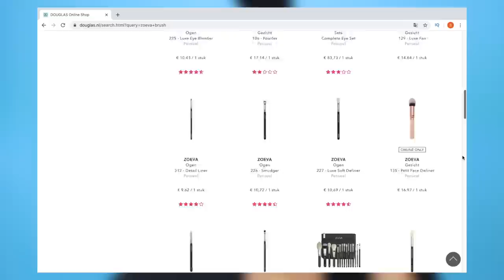MIJN FAVORIETE MAKEUP KWASTEN !!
Vandaag laat ik jullie mijn kwasten collectie zien! Enjoy :)

SARAHMARIKH10